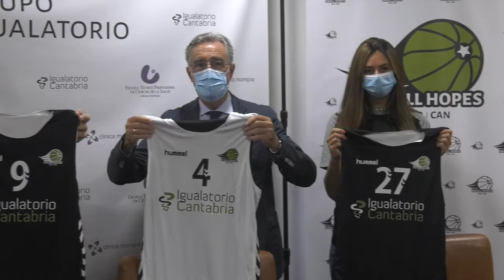Integrantes del Igualatorio Cantabria en la firma del acuerdo